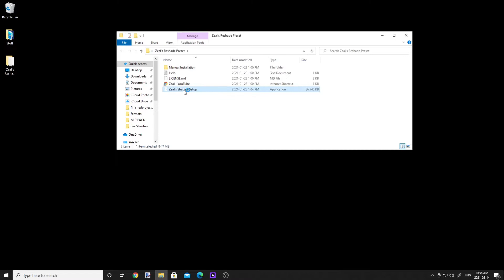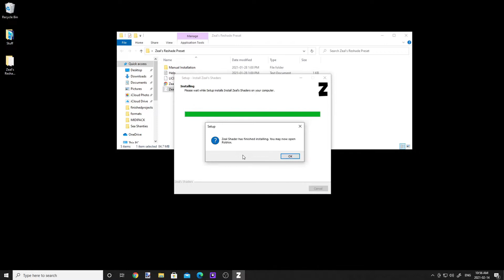Roblox Plane Crazy - Outlines Tutorial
Here's an outlines tutorial using RoShades so that you can build your creations without destroying your eyes from the lack of outlines.